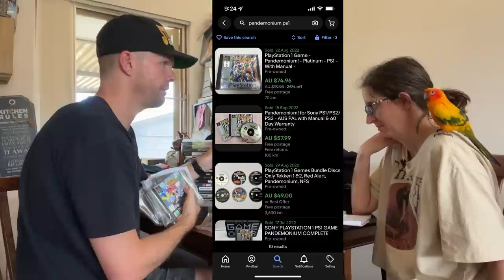Dumpster Diver Reveals Her Crazy Finds (Bought It)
I Raided a Dumpster Divers Storage Unit!  A big thank you to Kal for allowing me into your storage unit for this epic private pick opportunity while I was on holiday in Western Australia! If anyone in QLD or Northern NSW has a private pick opportunity, let me know as I'm looking to make more of these videos!

goodwill bin, hairy tornado reseller, dumpster diving, storage wars, private pick